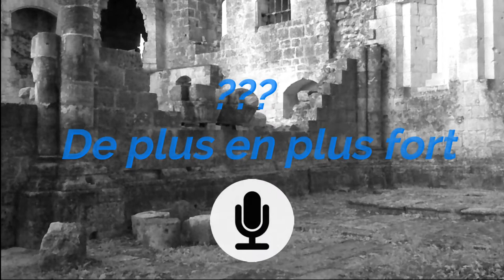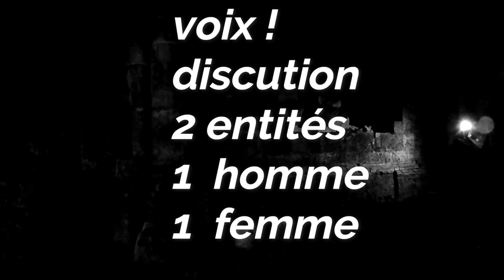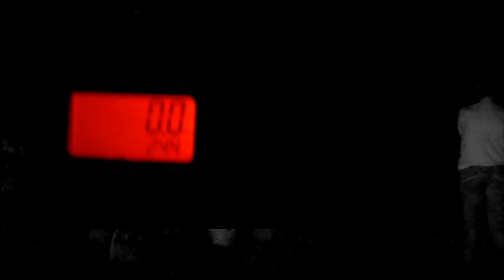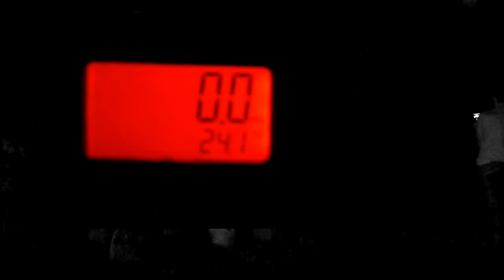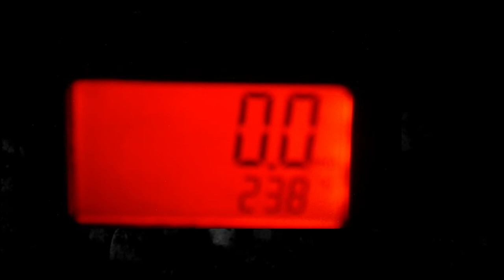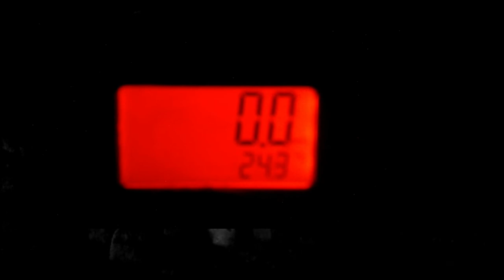CHASSEUR DE FANTÔMES : La nuit des Templiers - Les fantômes des Templiers épi 2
Nous suivre:
en direct TV vidéo plus web radio